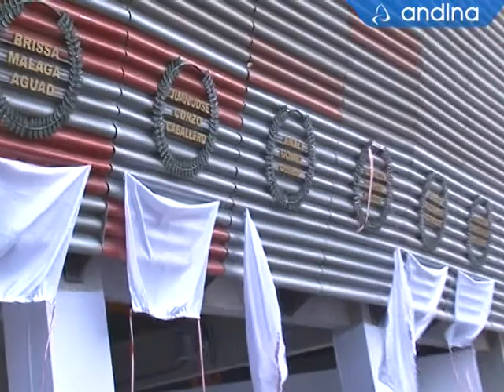Frontis del Estadio Nacional lucirá nuevos Laureles Deportivos